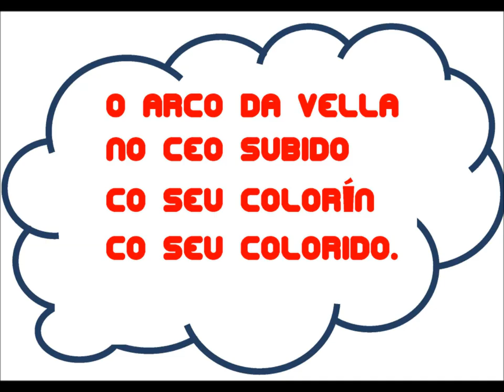O ARCO DA VELLA MANUEL MARÍA